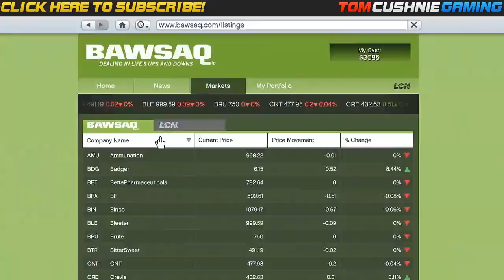GTA 5 FIRST OFFICIAL GAMEPLAY